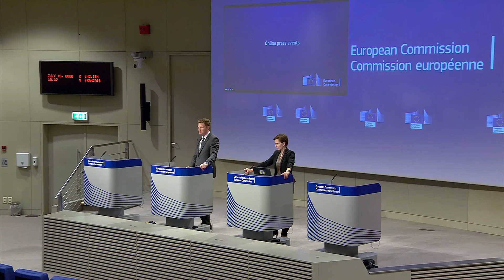Brussels continues proceedings against Poland for legal violations! Warsaw: This is an EU attack!!!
Poland has two months to take the necessary measures to align with EU law. The European Commission is continuing the proceedings in the dispute over the lack of respect for the rule of law in Poland. Poland will be sent a reasoned opinion regarding the decision of the Polish Constitutional Court, which called into question the primacy of EU law.

eudebates the unique initiative aiming to promote debate, dialogue, knowledge, participation and communication among citizens.

On December 22 last year, the European Commission already sent an official reminder to Poland as part of the infringement procedure, in which it expressed concerns about the jurisprudence of the Polish Constitutional Court, especially its judgments in July and October last year.

In these judgments, the Polish Constitutional Court stated that the provisions of the EU treaties are incompatible with the Polish constitution, which, according to the commission, violated Article 19 of the EU Treaty, as well as the general principles of autonomy, primacy, effectiveness and uniform application of Union law and of the binding effect of judgments of the Court of Justice of the EU.

In an official warning, the European Commission stated that Poland did not fulfill its obligations from the mentioned article, because due to irregularities in the procedures for the appointment of two judges and a female judge in December 2015 and in the selection of the president in December 2016, the Constitutional Court no longer fulfills the requirement of an independent, impartial and previously established by law established court, they explained in Brussels.

In response to a formal warning received by the European Commission in February this year, Poland did not resolve the Commission’s concerns, so it decided to take the next step in the infringement procedure and send Poland a reasoned opinion. Poland has two months to take the necessary measures to harmonize with EU law, otherwise the European Commission can submit the case to the Court of Justice of the EU, the message added.

Today’s decision of the commission has already been reacted to in Warsaw. Deputy Minister of Justice Sebastian Kaleta he called her “an unprecedented attack on Poland“.

The European Commission not only wants to force the annulment of the decisions of the Polish Constitutional Court, but also owns the right to judge the independence of the court and the election of its judges by the parliament. In addition, it undermines the Polish constitution, Kaleta, otherwise a member of the smaller government party Solidarna Polska, wrote on Twitter.